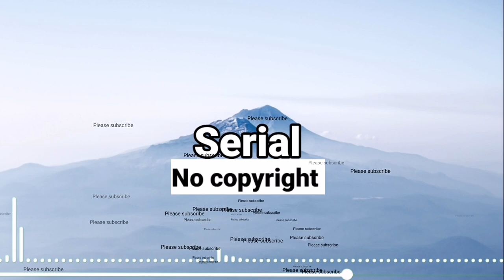Indian TV Serial Background Music | No Copyright Song | Mr Sujay YT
funny music
music
song
song comedy
comedy song
tabla sound
comedy sound
comedy ringtone